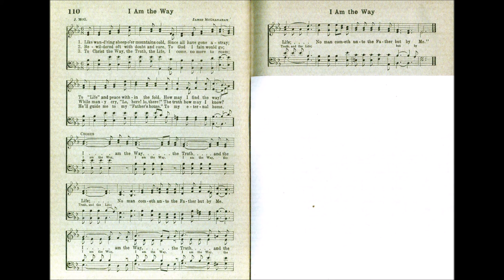Like Wand'ring Sheep O'er Mountains Cold (I Am the Way)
Text by: James McGranahan
Tune by: James McGranahan
Source: Choice Hymns of the Faith 1945 #110

1 Like wand’ring sheep o’er mountains cold,
Since all have gone astray;
To “Life” and peace within the fold,
How may I find the way?

Refrain:
No man cometh unto the Father but by me.

2 Bewildered oft with doubt and care,
To God I fain would go;
But while they cry, “Lo here! lo there!”
The Truth how may I know? [Refrain]

3 To Christ the Way, the Truth, the Life,
I come, no more to roam;
He’ll guide me to my “Father’s house,”
To my eternal home. [Refrain]